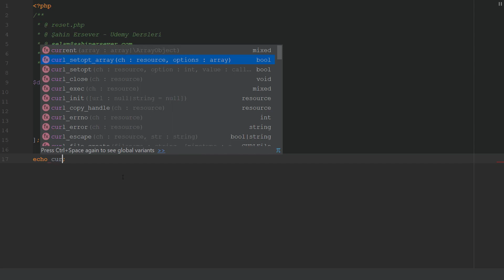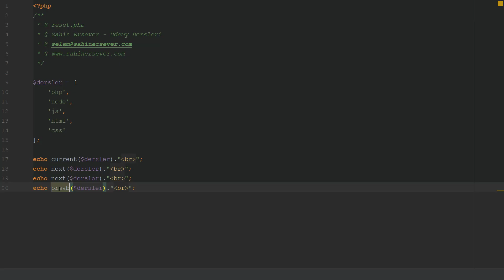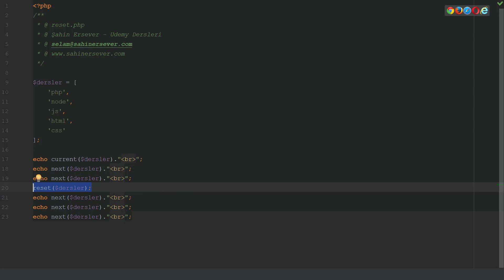Php'de reset kullanımı - Ders 59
Php dersleri; dizi fonksiyonları, php'de reset kullanımı.

Tüm soru, sorun ve görüşlerinizi yorum bölümüne yazabilirsiniz.